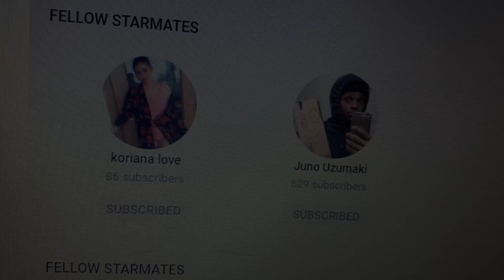STING’S FIRST AEW SEGMENT REACTION!!!!!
This Is So Crazy